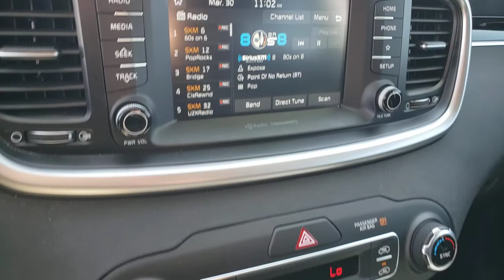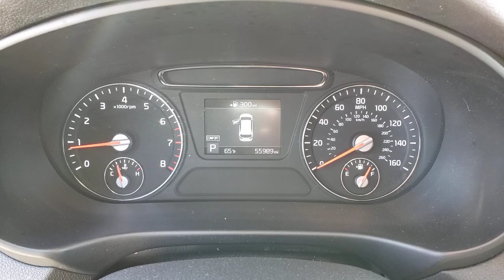2019 KIA SORENTO Henderson, Las Vegas, Bullhead City, Centennial, St George, NV KU531340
Passion Red Used 2019 KIA SORENTO available in Henderson, Nevada at Towbin Kia. Servicing the Las Vegas, Bullhead City, Centennial, St George, NV area.
2019 KIA SORENTO LX FWD - Stock#: KU531340 - VIN#: 5XYPG4A34KG531340

Towbin Kia
260 N Gibson Rd

2019 Kia Sorento LXbrShop Local. Buy Online. Be Safe. Drive Happy. Towbin Kia is the number one Kia dealership in Las Vegas for a reason. We have the highest rated and reviewed customer service, the lowest prices, and the most convenient ways to shop for your New or Used Kia. Whether you're shopping online or in-store or need a friendly mechanic from our highly rated Service department - our mission is to make the process easy and enjoyable. We create happy customers for life! With Towbin Kia, you get the best online experience without sacrificing the local friendly service from experts right here in your community. As your local Kia Dealership in Las Vegas, we bring you the best online and in-person experience possible. Did you know? Only a Kia dealership can sell a Certified Pre-Owned Kia, period. Other non-Kia Dealers claim to have certified cars, but it is not a Certified Pre-Owned Kia. Only from participating Kia Dealers will the 10year/100,000-mile warranty transfer ownership. Have a car you do not want anymore? Not only do we pay top dollar for good quality trade ins, but we also will pay cash for your car, even if you do not need a replacement vehicle.brRecent Arrival! Certified. Kia Certified Pre-Owned Details:brbr  * Warranty Deductible: $50br  * Includes Rental Car and Trip Interruption Reimbursementbr  * Limited Warranty: 12 Month/12,000 Mile (whichever comes first) ''Platinum Coverage'' from certified purchase datebr  * Powertrain Limited Warranty: 120 Month/100,000 Mile (whichever comes first) from original in-service datebr  * 164 Point Inspectionbr  * Vehicle Historybr  * Roadside Assistancebr  * Transferable WarrantybrbrCARFAX One-Owner.br2019 Kia Sorento LX Passion Red FWD 6-Speed Automatic with Sportmatic I4 CERTIFIED BY CARFAX- NO ACCIDENTS AND ONE OWNER, NON SMOKER! WELL MAINTAINED & CARED FOR, LOCAL TRADE-IN, UVO play, which includes:, - AM/FM/MP3 w/ 7'' Touchscreen & Rear Camera, - Android Auto & Apple CarPlay Smart
Side Impact Beams,Dual Stage Driver And Passenger Seat-Mounted Side Airbags,Blind Spot Collision Warning (BCW) Blind Spot,Rear Collision Warning,Tire Specific Low Tire Pressure Warning,Dual Stage Driver And Passenger Front Airbags,Curtain 1st And 2nd Row Airbags,Airbag Occupancy Sensor,Rear Child Safety Locks,Outboard Front Lap And Shoulder Safety Belts -inc: Rear Center 3 Point, Height Adjusters and Pretensioners,Front Bucket Seats,8-Way Driver Seat -inc: Manual Recline, Height Adjustment, Fore/Aft Movement and Cushion Tilt,4-Way Passenger Seat -inc: Manual Recline and Fore/Aft Movement,40-20-40 Folding Split-Bench Front Facing Manual Reclining Fold Forward Seatback Rear Seat w/Manual Fore/Aft,Manual Tilt/Telescoping Steering Column,Fixed 50-50 Split-Bench 3rd Row Seat Front, Manual Fold Into Floor and 2 Fixed Head Restraints,Front Cupholder,Rear Cupholder,Remote Releases -Inc: Power Fuel,Cruise Control w/Steering Wheel Controls,HVAC -inc: Underseat Ducts, Headliner/Pillar Ducts and Console Ducts,Illuminated Locking Glove Box,Driver Foot Rest,Interior Trim -inc: Metal-Look Interior Accents,Full Cloth Headliner,Urethane Gear Shifter Material,Day-Night Rearview Mirror,Driver And Passenger Visor Vanity Mirrors w/Driver And Passenger Illumination,Full Floor Console w/Covered Storage, Mini Overhead Console w/Storage and 4 12V DC Power Outlets,Front Map Lights,Fade-To-Off Interior Lighting,Full Carpet Floor Covering,Carpet Floor Trim,Cargo Space Lights,FOB Controls -inc: Cargo Access,Driver / Passenger And Rear Door Bins,Delayed Accessory Power,Systems Monitor,Redundant Digital Speedometer,Outside Temp Gauge,Analog Display,Manual Adjustable Front Head Restraints and Manual Adjustable Rear Head Restraints,Front Center Armrest and Rear Center Armrest,2 Seatback Storage Pockets,Perimeter Alarm,Engine Immobilizer,4 12V DC Power Outlets,Air FiltrationStreaming Audio,Integrated Roof Antenna,2 LCD Monitors In The Front,Wheels: 17 x 7.0 Alloy,Tires: P235/65R17,Wheels w/Silver